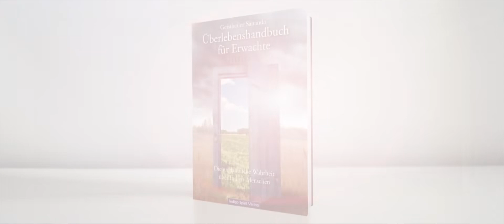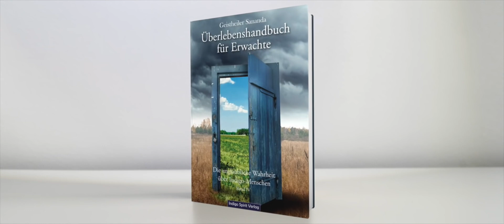SANANDA- Krieg gegen die beseelten Menschen!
Neue Weltordnung vs Göttliche Ordnung. Interview bei "Unglaubliche Spirituelle Wahrheiten TV" vom 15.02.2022 mit dem erfolgreichen Geistheiler, Exorzisten und Bewusstseinsforscher Sananda.

Orginalquelle:
✧Unglaubliche Spirituelle Wahrheiten TV
✧Geistheiler Sananda

Weitere Videos von Geistheiler Sananda:
✧Welt im Wandel TV